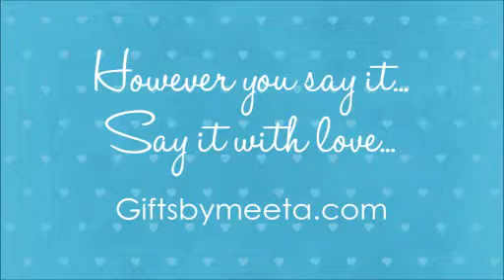Pratik Gets Into a Romantic Mood | GiftsbyMeeta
Here’s another fun scene to take away from a regular office scene. Its valentine’s week and people are going all out with their love. So, we captured Pratik expressing it out over tea.